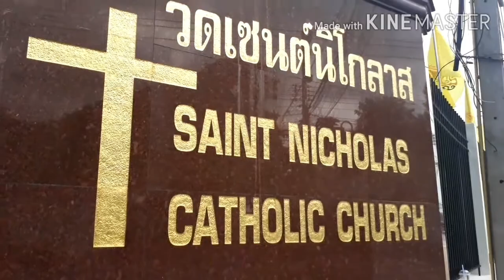July 25th Sunday Reflection by The Home We Build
This is The Home We Build's ordinary Sunday. We have to explain to our kids the Sunday gospel and the reflection because we always join the mass with the Thais so the mass is in their language. We can understand a bit but we cannot totally understand the message by the priest so we have to talk about it on the way to church.